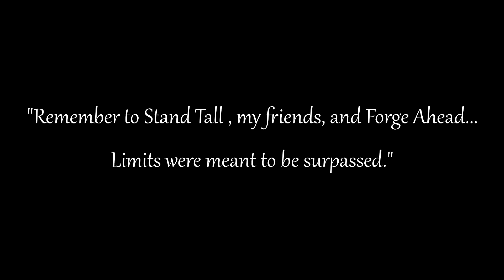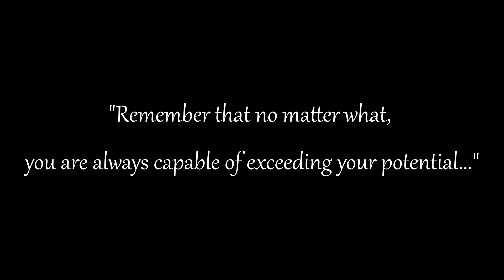[Break the Limit] Final Fantasy XIV: Endwalker - The 3rd Limit Break Exhibition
Okay, so what can I say? This one took a long while. Beforehand, it was just an idea but after a while, this became one of my most ambitious projects to date (the other one being my Watch Dogs Takedown Exhibition).

In order to actually capture this, I had to put my all into this. This includes getting my classes to Lv.90 for the Endwalker Artifact Gear (which you can technically get at Lv.89 but I'm an overachiever).

Not only this but I had to spend numerous amounts of hours in GPose in order to capture not only the Limit Breaks themselves but the Battle Stances/Victory Pose that were utilized as well. Good thing CM Tools existed; otherwise, I probably would not have gotten certain good angles. This is a lot to take in but that's what happens when you pour your all into something that you love.

But anyways, enough of my talk. Love you all and Peace!

Remember: "Your Limits' were made to be broken..."
Game - Final Fantasy XIV (Rated "T" for Teen)
System (Console) - PC
Recorded W/ - NVIDIA GeForce Experience
Edited W/ - Sony Vegas Pro 16
Music Used (Owned by Square Enix):
- Heroes Forge Ahead (Final Fantasy XIV: Endwalker)
- With Hearts Aligned (Maker's Ruin EW Version)

Arranged by: Masayoshi Soken and Daiki Ishikawa